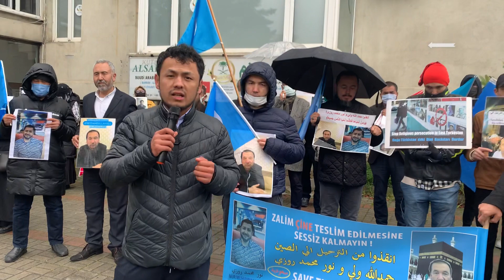ZALİM ÇİNE UYGURLARI SATMA ARABİSTAN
İstanbul'da yaşayan beş çocuk annesi Sudinisa, Çin'in Sincan Özerk Bölgesi'nden olup sürgünde yaşayan birçok Müslüman Uygur Türkünden biri.
Umre ziyareti için gittiği Suudi Arabistan'da tutuklanıp Çin'e gönderilen eşi Osman'ı yaklaşık iki yıldır görmemiş, ondan haber alamıyor.
Sudinisa, Sincan'daki evine gidemeyeceğini, Çin'in "yeniden eğitim kampı" adını verdiği kamplardan birinde hapsolmaktan korkuğunu söylüyor.
BBC'nin Newsnight programı araştırmasında, Suudi Arabistan'ın da aralarında olduğu bazı Orta Doğu ülkelerinde yaşayan Uygur Türklerinin zorla sınır dışı edilip Çin'e geri gönderildiğini tespit etti.